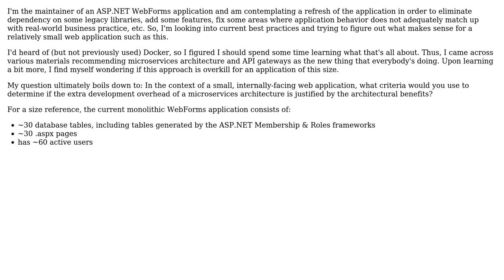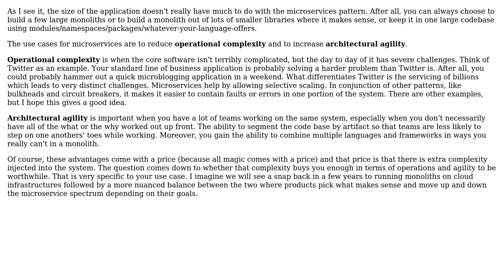At what point does a microservices architecture become "worth it" vs. a monolithic ASP.NET web...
Software Engineering: At what point does a microservices architecture become "worth it" vs. a monolithic ASP.NET web application?

With thanks & praise to God, and with thanks to the many people who have made this project possible! You are responsible for your own actions.